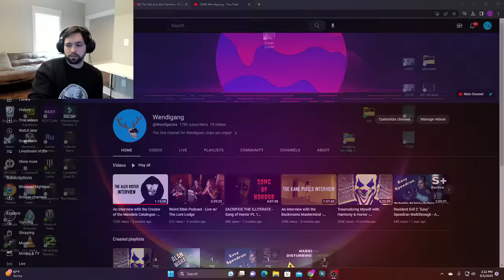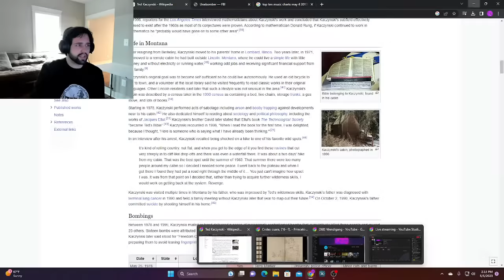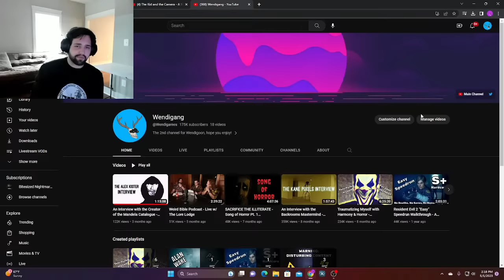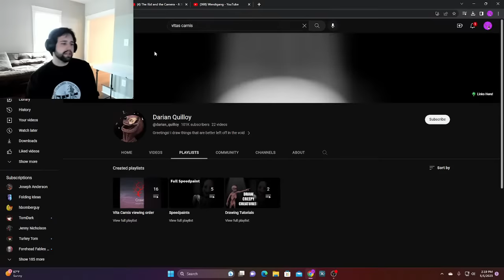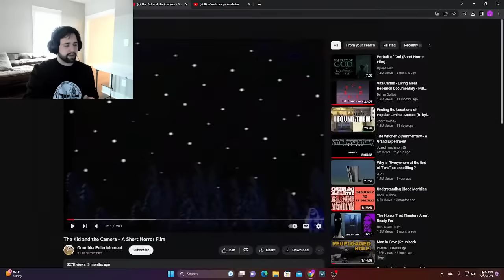Watching Some New Analog Horror